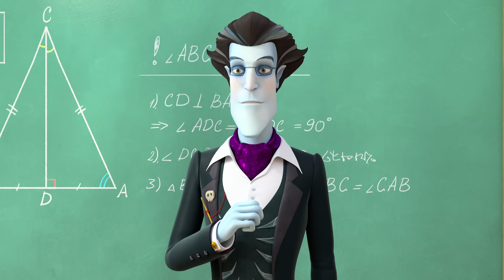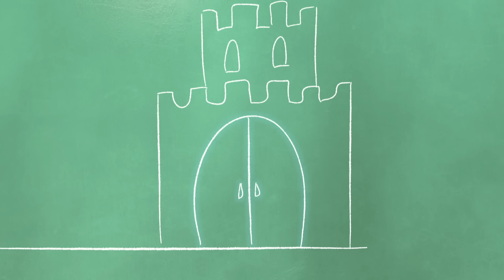Царевны 👑 Серии на вечер | Сборник мультиков для детей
Идеальная вечеринка
Уборка с Егоркой
Недостающий элемент
Рыцарь ордена заколки
Настоящий талант
Как взрослая
Письмо
Капризика
Наша Даша
Секрет школы
Новенькие